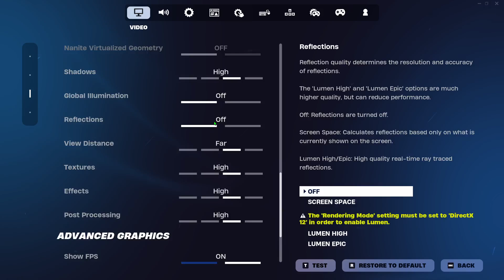Fortnite on KBM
I'm not that good on kbm so I play zero build, the guy at the end was annoying